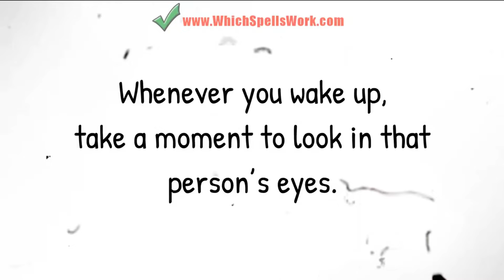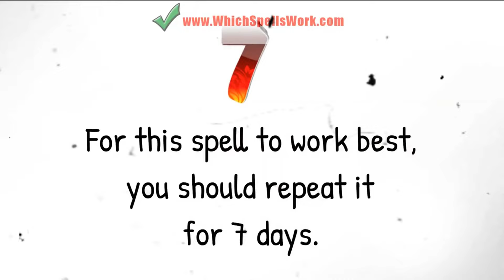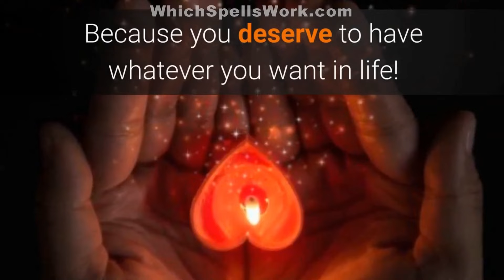❤️‍🔥 They'll Call You BEGGING In 60 Seconds!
Spellcaster!